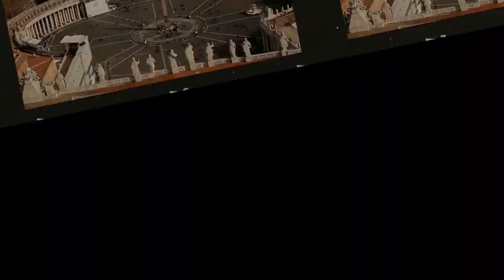TẠI SAO HÀN TÍN ĐỨNG NGOÀI CUỘC CHIẾN GIỮA LƯU BANG VÀ TÂY SỞ BÁ VƯƠNG HẠNG VŨ TẠI BÀNH THÀNH?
Kể từ khi Tần Thủy Hoàng qua đời, Trung Hoa một lần nữa rơi vào cảnh bạo loạn, các chư hầu xưng bá. Nổi lên trong thời loạn có hai nhân vật xuất chúng hoàn toàn trái ngược nhau. Đó là Lưu Bang và Hạng Vũ. Hai người đi theo con đường khác nhau, với những sở trường và sở đoản khác nhau, nhưng chỉ có một người có thể thống nhất thiên hạ, lên ngôi hoàng đế.